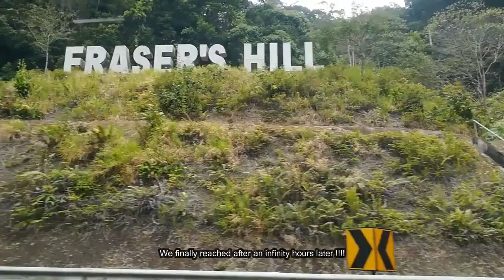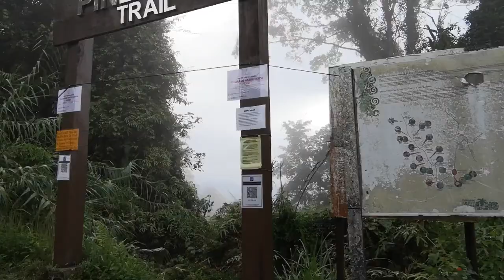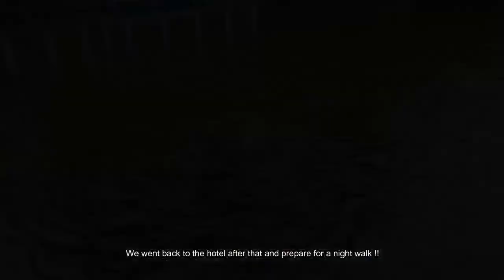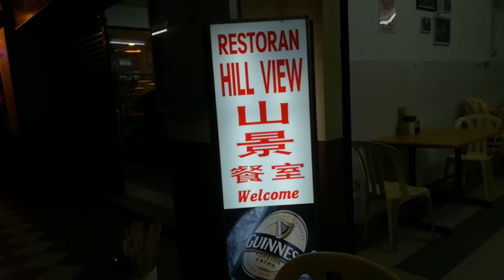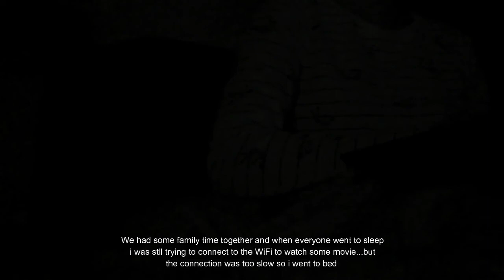2Days1Night in Fraser's Hill, Pahang (Malaysia) Vacation, Holiday Trip with Fam || Part 1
This 2Days1Night vacation trip to Fraser's Hill was taken few months back. I couldn't find the time to edit but here it is!! It was a short holiday for me and my family and it was also during my break  :) The trip was pack as I really wanted to make the time there worth it XD.

I broke the video into 2 parts and so here's Part 1 !!